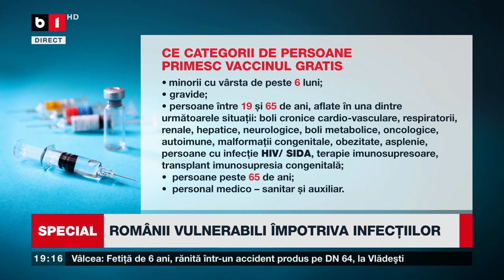B1TV - Ediție specială - Cum ne apărăm împotriva gripei 29.09.2024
Invitat:
Dr. Adrian Marinescu, Director medical - Institutul Național de Boli Infecțioase “Prof. Dr. Matei Balș”

Dezbatere televizată desfășurată cu sprijinul B1Tv.

Pentru mai multe informații accesează:
- 360medical.ro